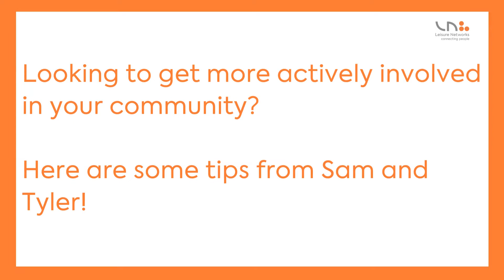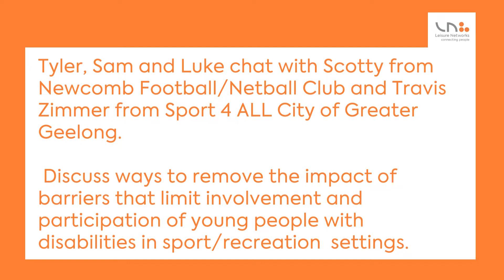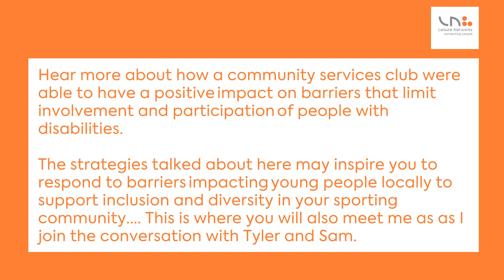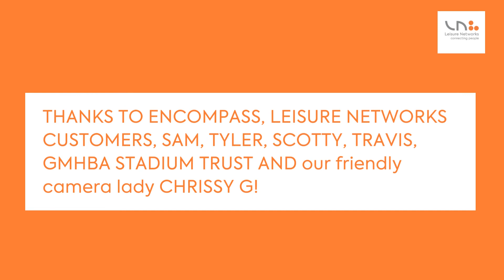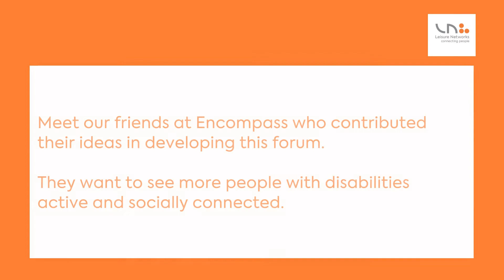Lets Listen Forum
Are you looking to connect to your community or interested in finding out about ways to better support the inclusion of people with disabilities in your local club? Join Tyler and Sam as they speak with Trav Zimmer (Sport4All COGG) and (Scott Smith from Newcomb Power Football/Netball) to discuss how sport and active participation can play a role in promoting the social inclusion of people with disabilities in local community places and spaces.